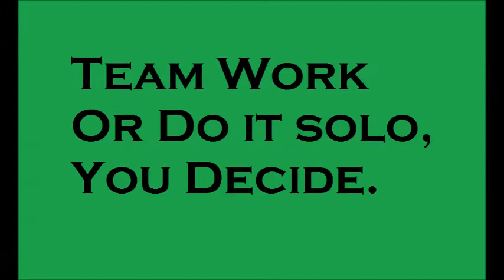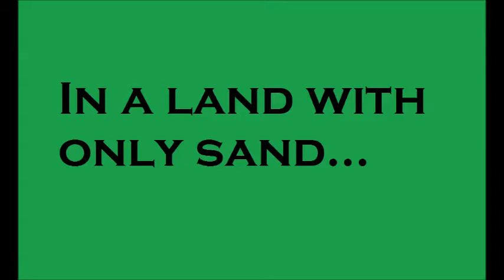Attack of The Zombie Vikings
Indie9000 Fall 2012